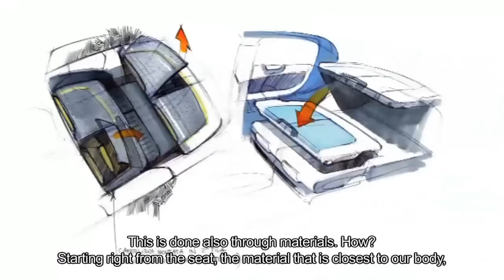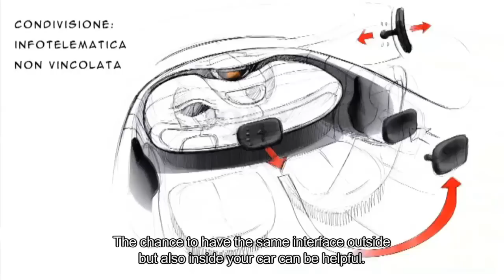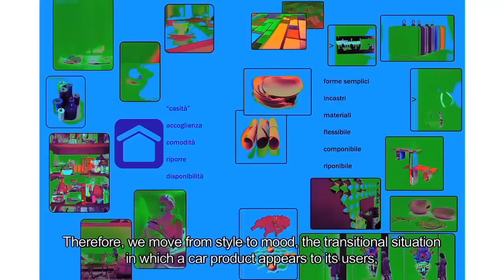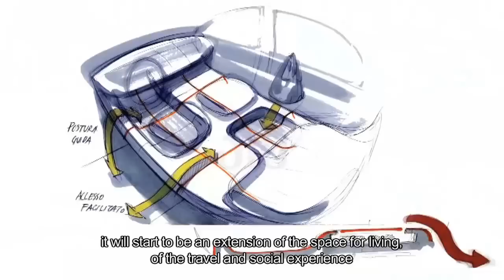Fiat Google + Hangout - Design Contest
Roberto Giolito, Head of Design Fiat-Chrysler EMEA, and his team explain on Google Plus Hangout the creative process behind a Fiat - Chrysler car production in order to give more details about the EMEA European Contest.